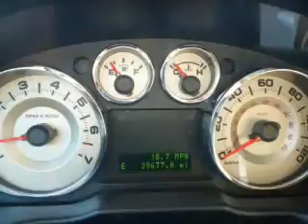2010 Ford Edge - Waveland MS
Year: 2010
Make: Ford
Model: Edge
Trim: SEL
Engine: 3.5 liter 6 cylinder 24 valve
Transmission: 6-Speed Automatic
Color: Tuxedo Black Metallic
Mileage: 39648
Address:
105 Hwy 90